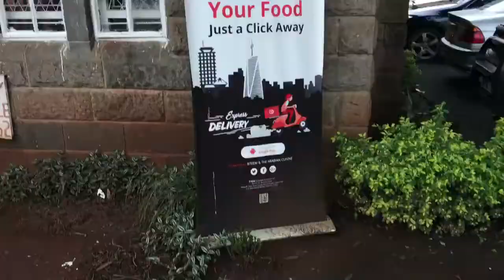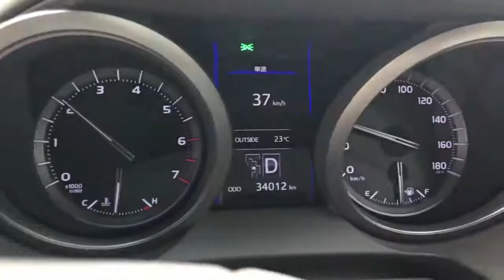THE ARABIAN CUISINE | VLOG 3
A VLOG on how I had an amazing lunch at the Arabian cuisine